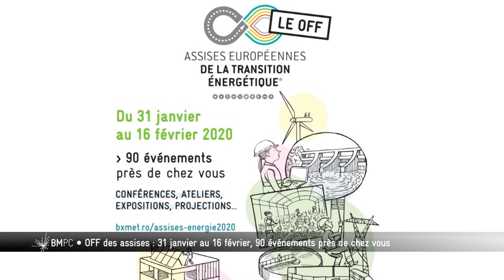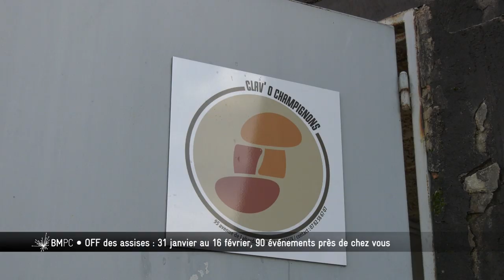Bordeaux Métropole, Pourquoi, Comment ? - Off des assises de la transition énergétique